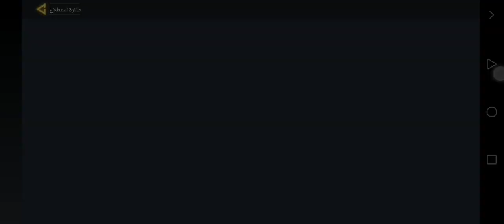هدايا كول اوف ديوتي موبايل للجلاد حلمي الأسطورة 💥 التحديث الجديد وتفتيح صناديق أسطورية عجيبة وهدايا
البسوا السماعات علشان تستمتعوا بالأكشن يا شباب بحبكم ومنورين حسابي فيس بوك على صفحتى دي وإعملوا متابعه يا شباب هنا وقناتي على اليوتيوب حلمي الأسطورة
ماتنسوش الشير واللايك والإشتراك بالقناة علشان تشوفوا كل الجديد في عالم الجيمز

البسوا السماعات علشان تستمتعوا بالأكشن يا شباب بحبكم ومنورين قناتي يوتيوب و حسابي فيس بوك  وإعملوا متابعه وشير واشتراك يا شباب  وقناتي على اليوتيوب حلمي الأسطورة